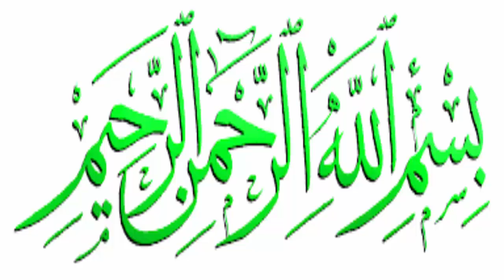Larki ki aik jinn ki Sath Shadi .. Zinda missal ..